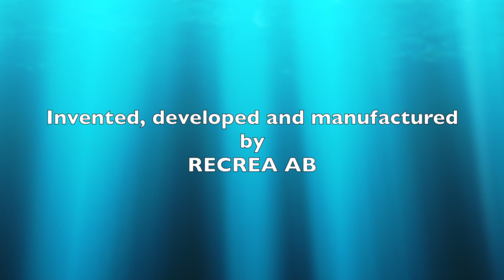Recrea 12m Wet Bubble at Aquadrom, Ruda Slaska - Poland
Recrea´s beautiful Wet Bubble at Aquadrom, Ruda Slaska - Poland

Wet Bubble has become an important part of several of the world's largest water parks, but its also a perfect attraction for smaller parks och hotels. If you think about it, our Wet Bubble is both a water playground, a water slide, a trampoline and a climbing wall. All in all, it makes
Wet Bubble a very complete product which can more or less replace several other attractions, but in a much smaller area.

Wet Bubble is a unique water game, invented, developed and manufactured by Recrea AB, Sweden.